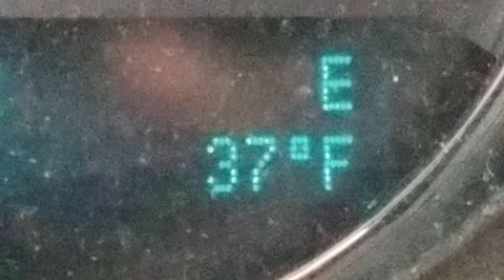racing around Eliza Island - sailing Hravn J109 across Bellingham Bay March 24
another great video of sailboat racing on Hravn, the swift J109 moored in Bellingham, Washington March 24 2018

the day started cold and wet, but the amazing Bellingham weather made for a perfect frostbite race, using a "rabbit" start because no committee boat - we made a starting line behind our stern

first time i mounted the Sony 4K sports camera FDR-X3000 on the stern rail

Thanks to Todd for taking us sailing in the best location one could ask for (other than the very cold water)